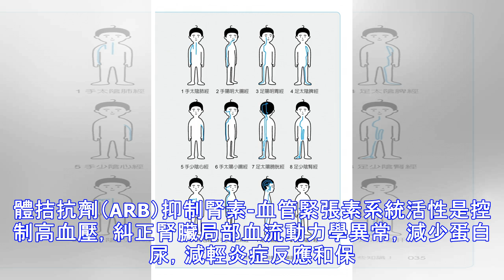醫生坦言：這類腎病，做好這1件事，就有逆轉可能，現在知道還不晚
案例 汪先生今年48歲，開了個小店，經營得也不錯，小日子過得順風順水。然而，從十來年前起，他就開始“心寬體胖”，加上每天以車代步缺乏鍛煉，身高1.7米的他體重逐漸增長到180多斤。慢慢地，高血壓、高血脂、糖尿病、痛風等問題接踵而至。 在一次體檢中，。汪先生被查出“蛋白尿3+”，腎臟穿刺活檢，醫生發現他的腎小球已經出現硬化，腎功能只剩下正常人的50%左右。經過全面檢查，汪先生被診斷為“肥胖相關性腎病”。如不及時干預，很有可能發展為“尿毒癥”，到時就只能依靠血液透析和腎移植才能維持生命。 汪先生是典型的“肥胖相關性腎病”，這類腎病起病相對隱匿。54.4%的患者臨床無明顯症狀，多在體檢時發現尿檢異常...